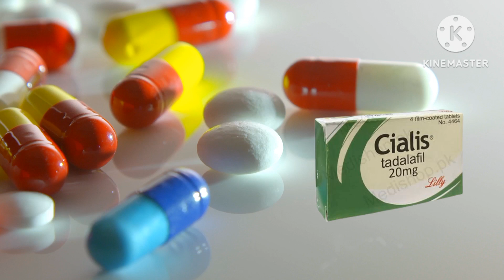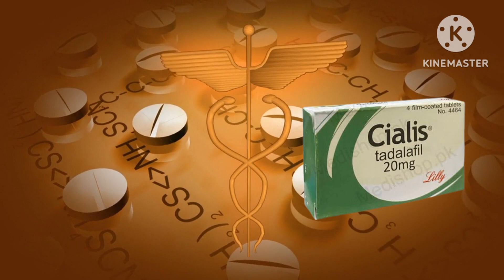Vimax Tablet Review In Urdu Hindi | Vimax Tablet Benefits Side Effects and Uses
In this video, i am going to talk about Vimax Tablet Benefits Side effects and Uses

Topic Cover:-